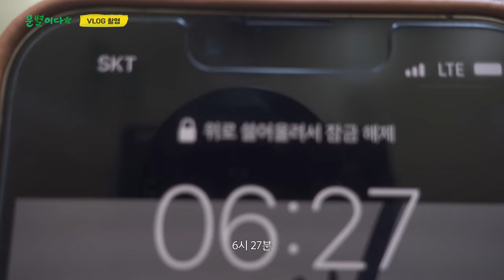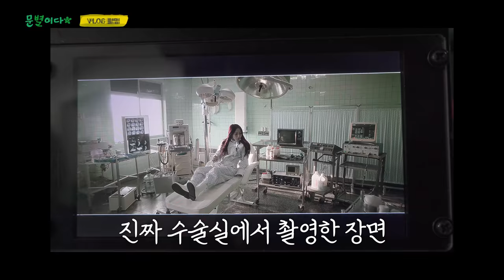VLOG 찍는 문별이다｜문별 (Moon Byul) - 'LUNATIC' M/V 촬영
즐겨봅시다!